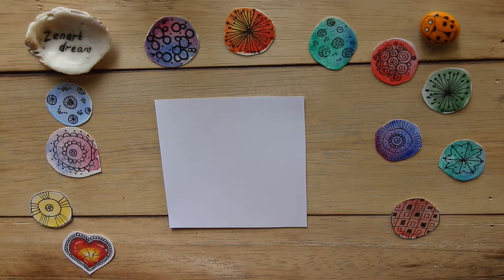Уроки зентангла. Тангл cyme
Как нарисовать тангл cyme.